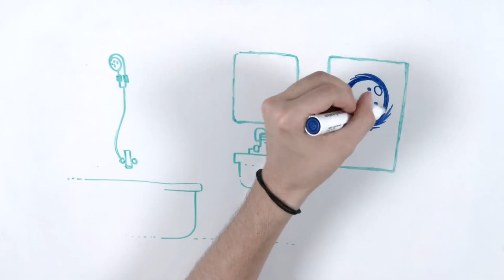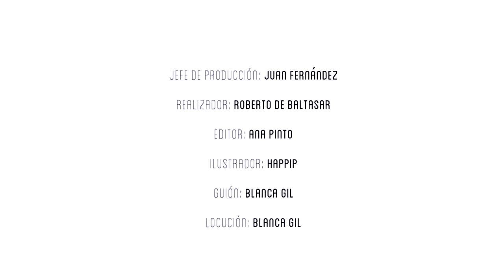BABY BLUE (Creepypasta) | Draw My Life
The legend of Blue Baby tells the story about a strange game that causes an evil ghostly infant to appear in your arms. could it ger any creepier? Learn all about this urban legend by watching this DML! Will you dare to play?...